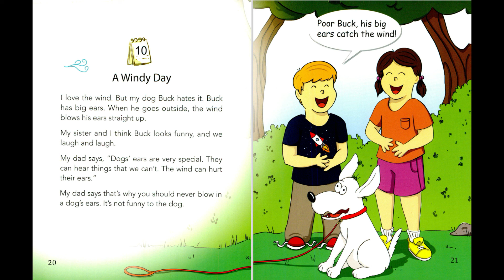10 A Windy Day